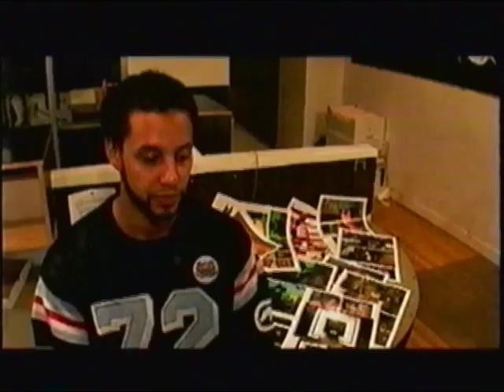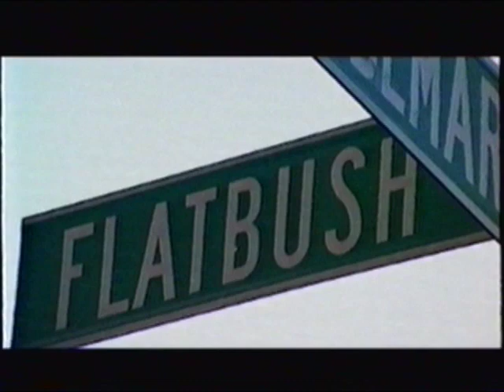Reggae Dancehall: No Holdin' Back (pt. 1 of 5)